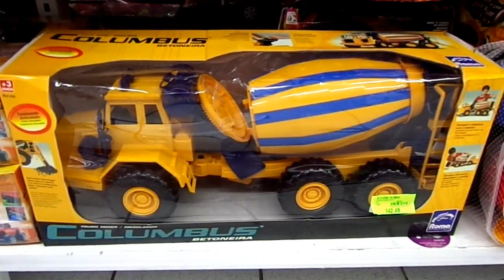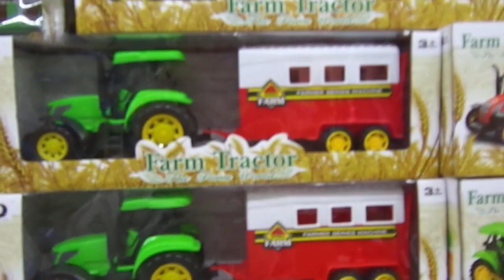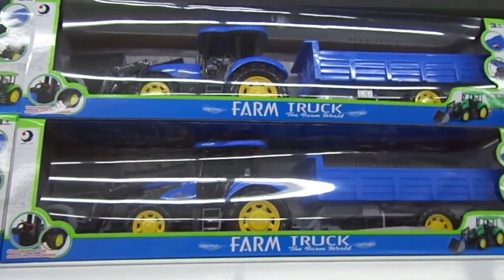Brinquedos: Tratores e caminhões da fazenda de plástico para crianças em português